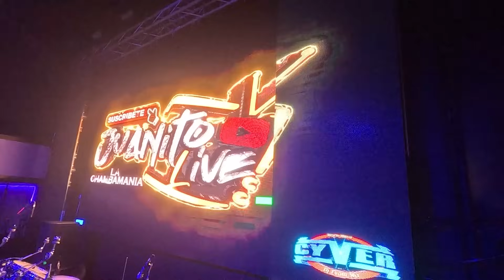LA CALLEJERA SOLA SE QUEDO ~ LO MAS NUEVO DEL GRUPO CUMBAYA ((LIMPIAS)) AUDIOS ORIGINALES HD 2024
LA CUMBIA CALLEJERA 2024 GRUPO CUMBAYA

SOLA SE QUEDO ~ GRUPO CUMBAYA EXITO SONIDERO 2024